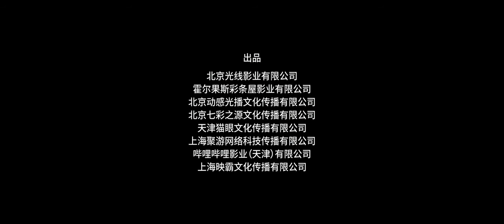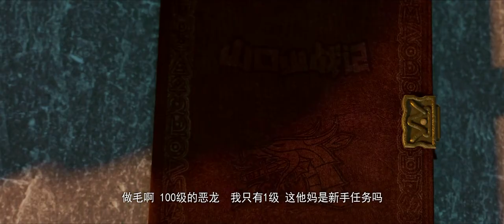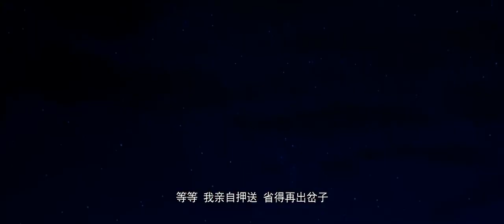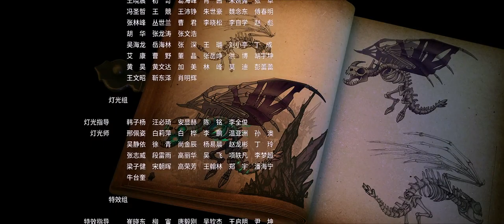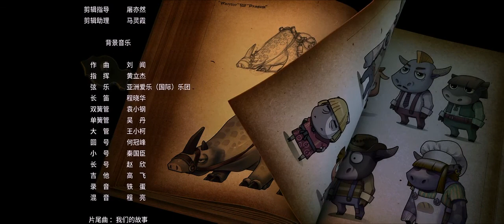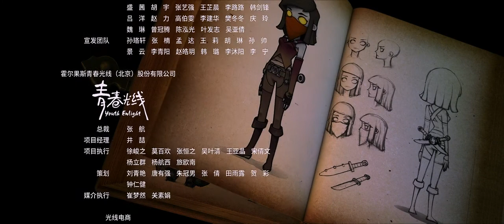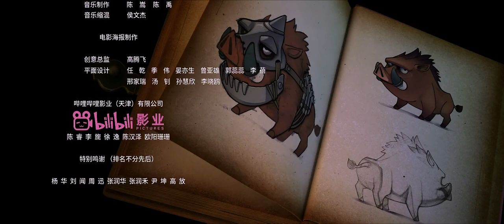MT Warrior VS Dragon 2016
Lo siento por tanto tiempo sin subir contenido, activar el subtitulo

si queréis jugar conmigo o donar
lol:yongping
no pido donacion para ganar dinero solo lo pongo para ver si la gente valora mi trabajo,  gracias